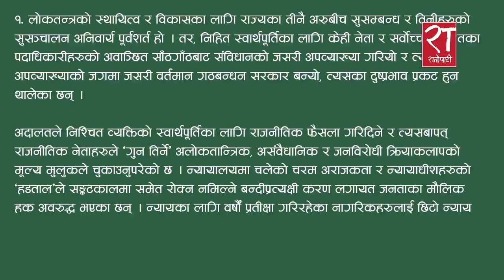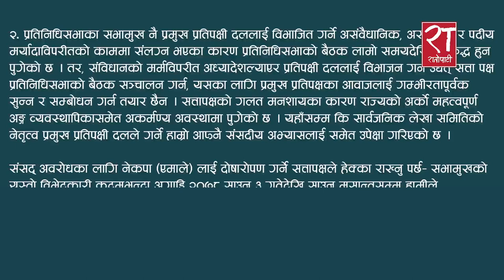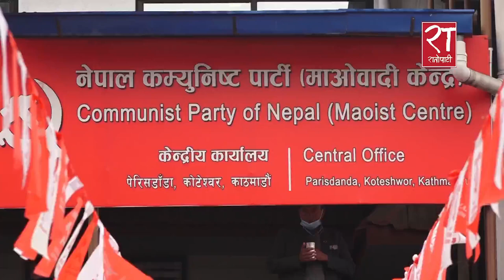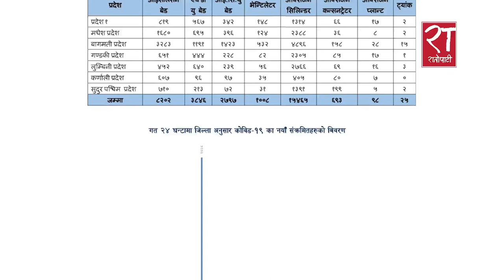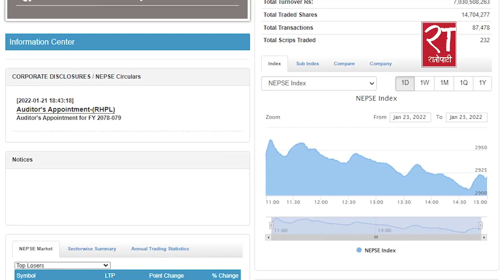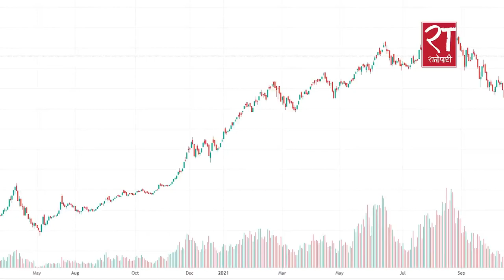आजका हेडलाइन्स् : माघ ०९, २०७८ || Ratopati Headlines || January 23, 2022 || Ratopati TV